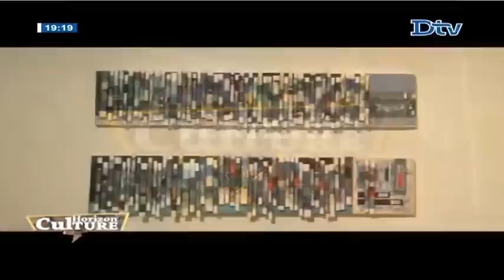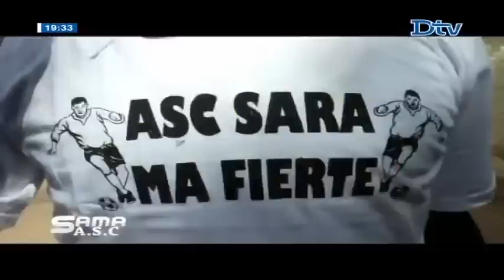Horizon Culture du dimanche 20 nov. 2016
Horizon Culture : la promotion du patrimoine culture sénégalais le DTV vous propose horizon culture. L'emission qui s'intéresse aux 7arts. du dimanche 20 nov. 2016